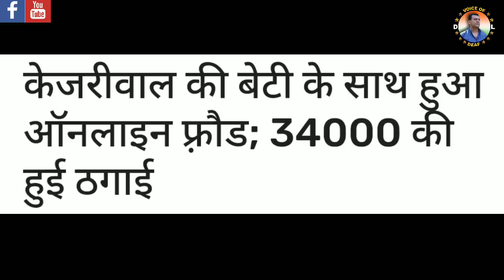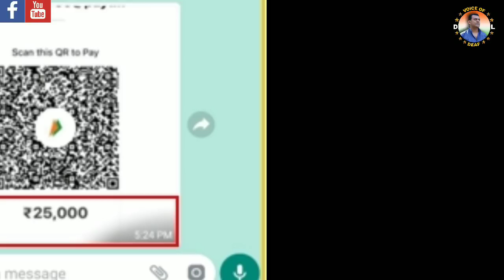Kejriwal’s daughter loses Rs 34,000 in Olx scam, here is what happened and how to avoid such fraud